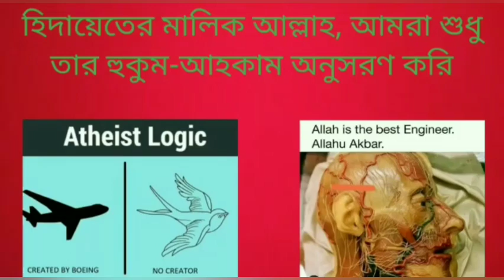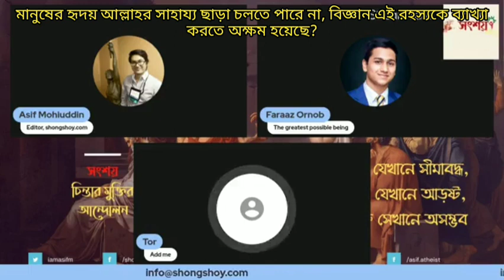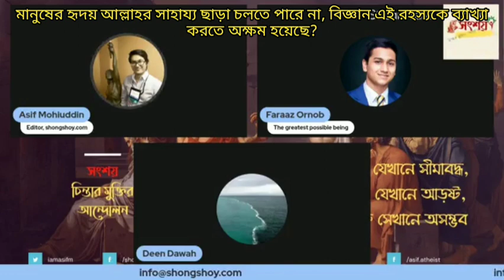মানুষের হৃদয় আল্লাহর সাহায্য ছাড়া চলতে পারে না, বিজ্ঞান এই রহস্যকে ব্যাখ্যা করতে সক্ষম হয়েছে?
The human heart can not move without the help of Allah, science has been able to explain this mystery?